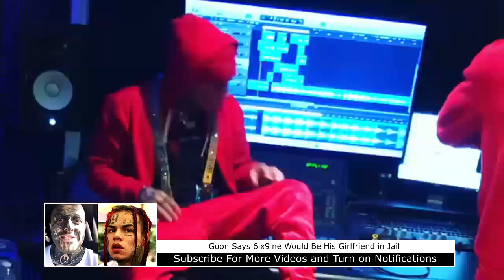Goon Says 6ix9ine Would Be His Girlfriend in Jail